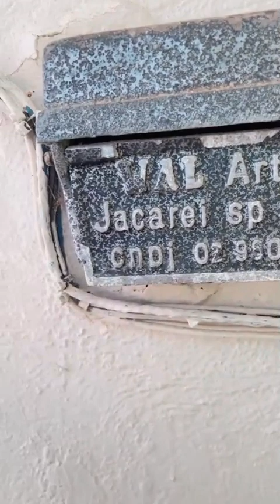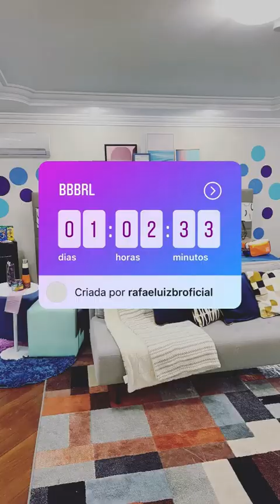RAFAELLA BALTAR REVELA ALGO QUE VAI TER HOJE NO CANAL RAFA É LUIZ!!😱